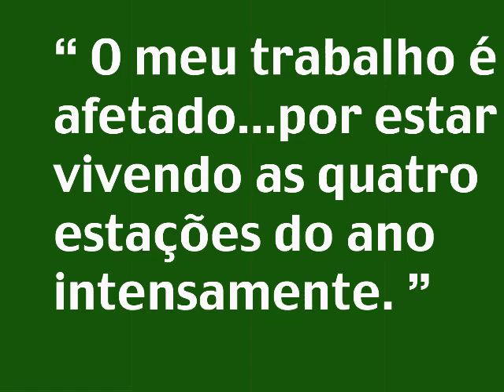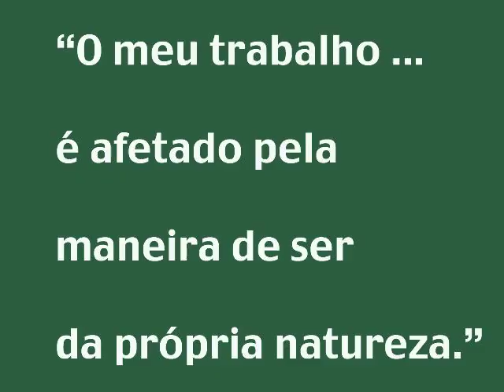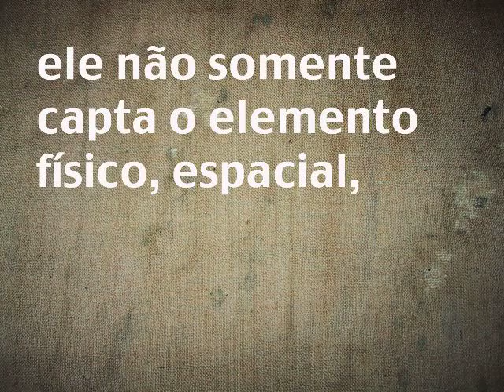Projeto As Quatro Estações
Video de apresentação da exposição "As Quatro Estações", da artista plástica Christina Oiticica. Casa França- Brasil, Rio de Janeiro, 2004.  Curadoria e Produção de Fatima Alegria e Lucrécia Vinhaes. Contemporâneo ao lançamento do livro "As Quatro Estações", da mesma artista.